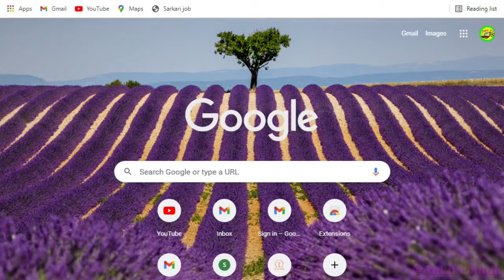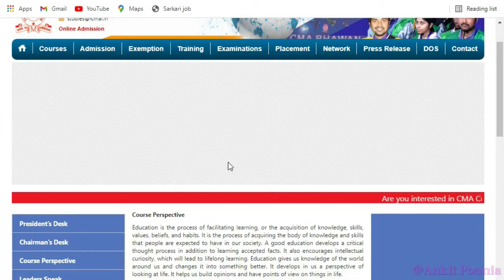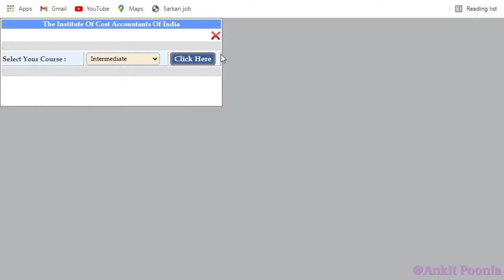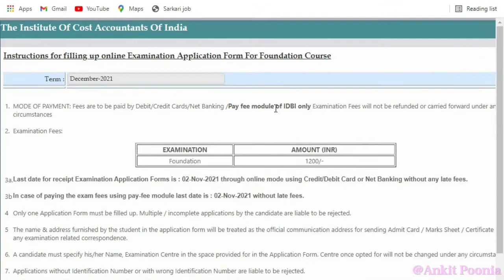CMA Foundation Exam Form New Last Date ||Ankit Poonia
Hello CMA Students.

The exam forms for CMA Exam December 2021 are re-open, so fill up your form quickly.